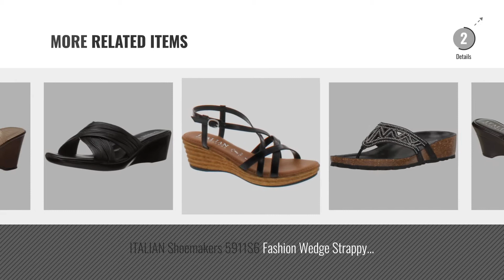Top 5 Italian Shoemaker Wedge Sandals [2018]: ITALIAN Shoemakers 5516S8 Black Womens Wedge Sandals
Black Friday / Cyber Monday ITALIAN Shoemakers 5516S8 Black Womens Wedge Sandals Size 7M by ITALIAN Shoemakers

Black Friday / Cyber Monday Italian Shoemakers Womens Cayman Pastel Wedges 9.5 Pastel Multi by ITALIAN Shoemakers

Black Friday / Cyber Monday ITALIAN Shoemakers 5511S8 Steel Womens Wedge Sandals Size 8M by ITALIAN Shoemakers

Black Friday / Cyber Monday Italian Shoemakers Women's 400m Wedge Sandal, Natural, 8 M US by ITALIAN Shoemakers

Black Friday / Cyber Monday ITALIAN Shoemakers Womens Cayman Wedge Sandals 9 White by ITALIAN Shoemakers

Black Friday / Cyber Monday ITALIAN Shoemakers Womens Cruise Wedge Sandals 8.5 Black by ITALIAN Shoemakers

Black Friday / Cyber Monday Italian Shoemakers Women's Emilie Flat Sandal, Black, 8 M US by ITALIAN Shoemakers